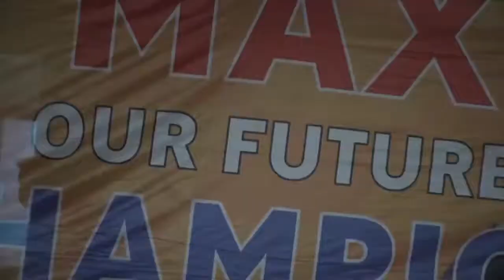Hind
HIND DAY